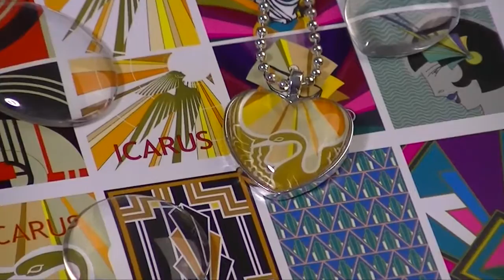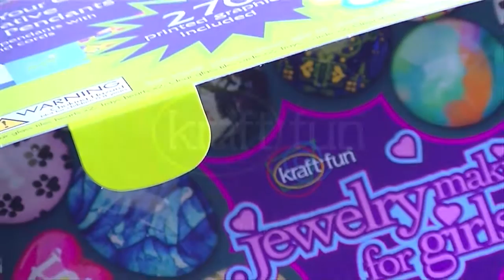How to Make a Art Deco Swan Heart Pendant Necklace - silver heart bezel tray necklace tutorial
Make your own Art Deco Swan Heart Designer Heart Pendant in just 5 easy steps. Have a look at this great How to make Art Deco Design pendant necklace video tutorial that makes us of craft supplies - round bezel tray and glass round shaped cabochon, finished with a ball chain necklace. This great example of tile jewelry is what comes with your Kraft Fun Jewelry Kit for Girls and adults. This jewellery kit is ideal for beginners and kids. The kit comes with all the jewelry findings and craft supplies needed to make your very own jewelry pendants as well as 270 graphic images on printed collage sheets. Choose a design or create your own pendant artwork. A great birthday gift , Christmas gift for Girls and

Make your own jewelry pendants, our new and improved jewellery kit comes with everything you need to get started. We have listened to your great suggestions and created one of the best jewelry sets. We have combined all the great graphics you love into one super cool craft jewelry kit. You can now choose from 270 printed graphics from 18 different art styles sheets, Abstract Art, Art Nouveau, Art Deco, Hearts, Modern Art, Dogs, Cats, Romantic Cities and many more. We have even supplied a blank template for hearts, ovals and circles where you can draw or paint your own artwork and personalise your own pendants. Remember that you can also use your own photos and pictures to further enhance your pendant jewelry into a photo jewelry pendant ideal for personalized family and friend birthday and Christmas gifts.

Instructions
Before starting make sure that you have a clear work space and that you have a craft apron or old work clothes on, as you will be working with glue. Watch the instruction videos online.
You can use any of the 270 printed images supplied in your kit, or print your own images onto Heavyweight Matte Paper or simply make your own artwork using our template on page 20.
First prepare the steel trays/bezels by pre-sealing them with a thin coat of the glue provided, (do NOT shake the bottle or you will get air bubbles) allowing this to dry thoroughly. This will prevent the ink from 'bleeding' from your images when you glue the glass into the Steel trays later (see video for more info).
Choose an image & roughly cut it out from the sheet using a pair of scissors (you will neaten the edges later).
Use the glue provided and place a large puddle of glue (+/0.5inch diameter) in the center of the image. Tip: (Practice on a blank sheet before using your chosen image). Tip: (do NOT shake the bottle )
Carefully place your glass tile (flat side down) on top of the image. Slide the glass tile around in a circular motion over the image to spread the glue and remove any bubbles, then press firmly to bond with the glue. Do not attempt to move the glass once it has started bonding. Tip: If you are not happy with the image or you have too many air bubbles then quickly rinse the glass cabochon under water to remove glue and image.
Leave for at least 24 hours to dry, then cut image to shape of glass, using scissors
Carefully scrape off any excess glue from around the edges and tops of the glass tile.
Spread a small amount of glue on the inside of the tray in a zigzag pattern. Carefully place your prepared glass tile with the image facing up in the glue in the tray. Gently push into place with your fingers and leave for at least one hour to set.
Thread either the chain or cord through the bail and you have a beautiful pendant ready to wear